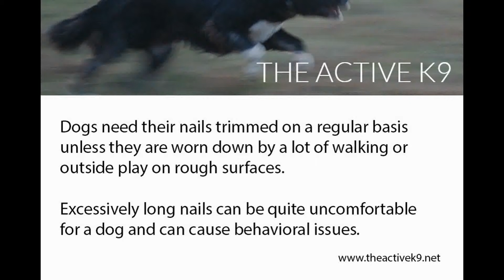The Importance of Trimming Nails on Dogs